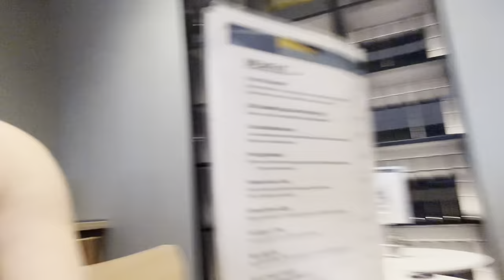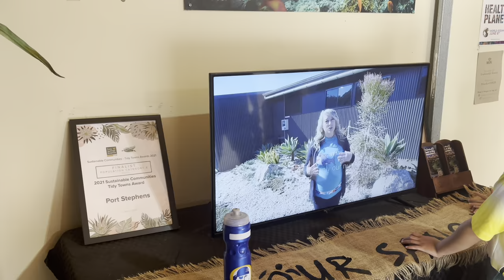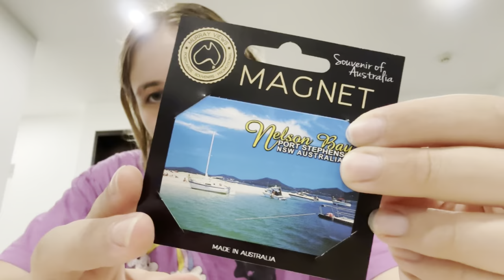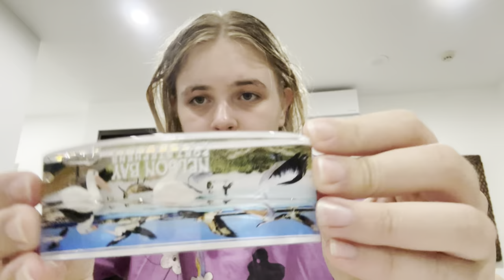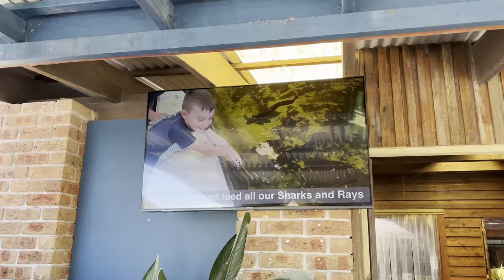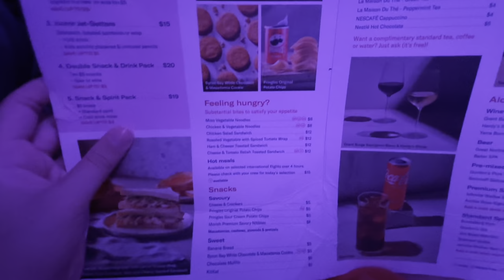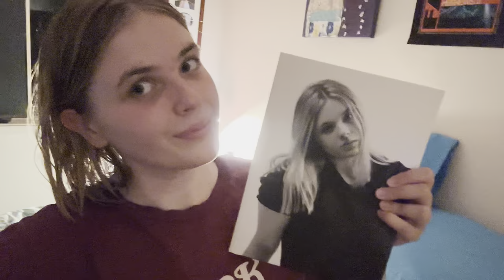HOLIDAY VLOG | hot air balloon, swimming with sharks, shopping hall, quad-bike, sting rays, food